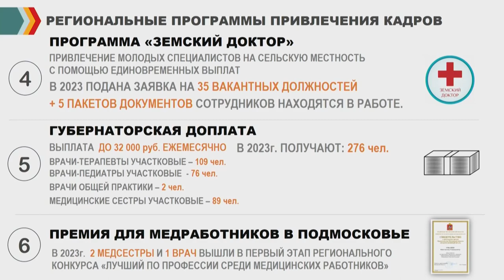Планерка главы: Привлечение врачей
В Одинцовском округе предусмотрено множество мер соцподдержки для врачей – это семь различных программ: от «Социальной ипотеки»до единовременной выплаты по «Земскому доктору». О том, какая работа по привлечению кадров проводится в Одинцовской областной больнице и как работает региональная и муниципальная стимулирующая программы, в сюжете ОТВ.